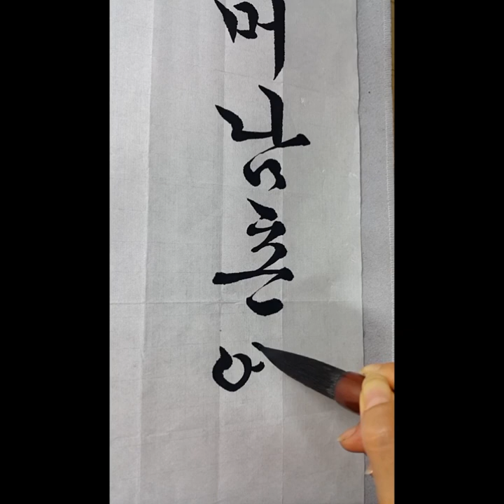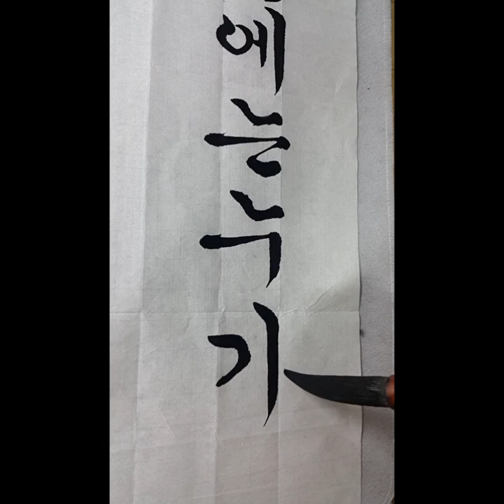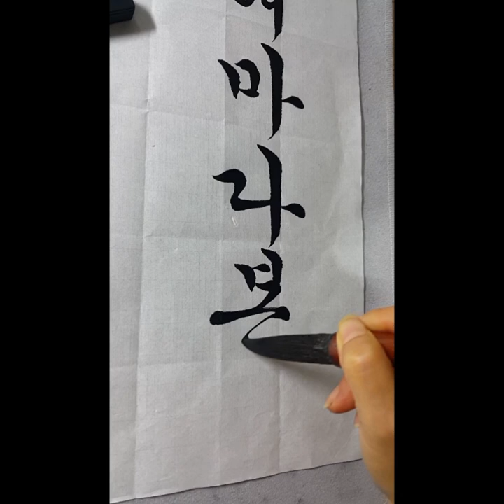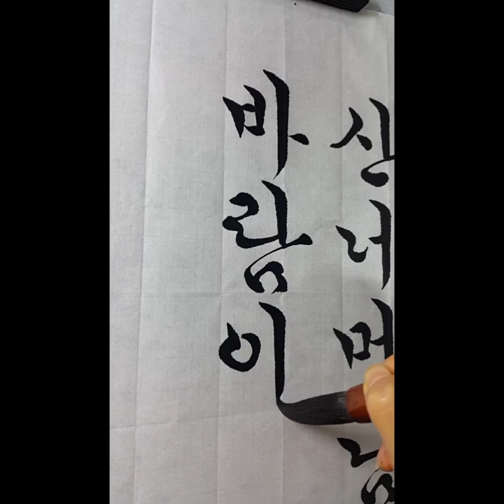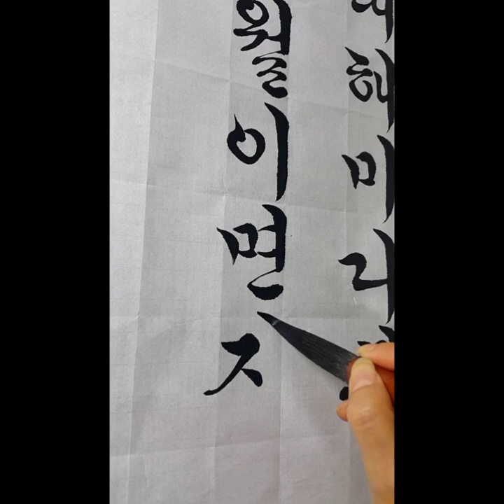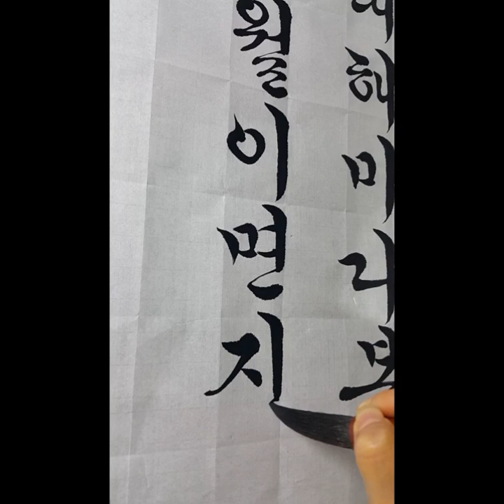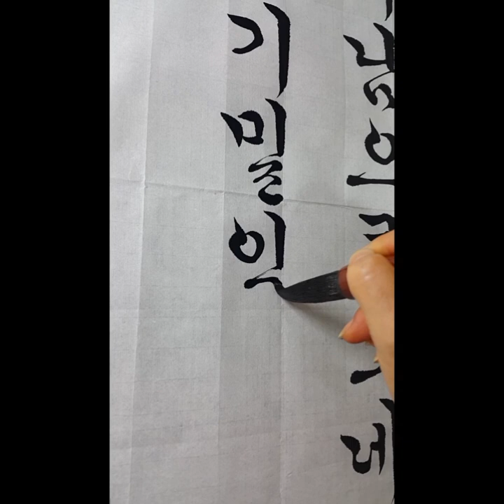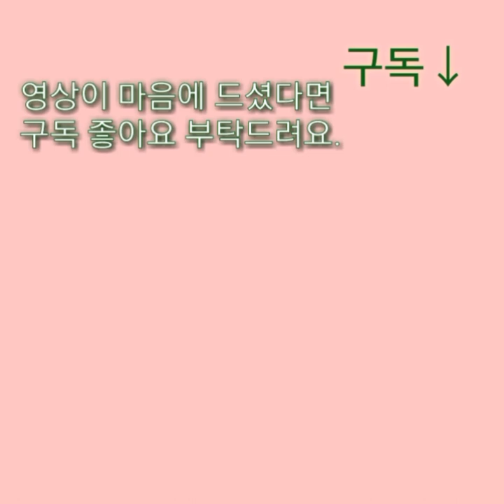꽃뜰이미경한글서예 교본 김동환시 산넘어~~ 114~115 붓글씨 전지쓰기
꽃뜰이미경선생님 한글서예 교본 114~115쪽
영상은 참고만 하시고 교본과 자전을 많이 보세요.

Ran TV 란티비 후원 및 친구추가
 카톡 아이디 : rantv7979

전지로 썼으나 영상이 긴 관계로 반으로 나눴습니다.

      山 넘어 南村에는 / 김동환

1. 산(山) 넘어 남촌(南村)에는 누가 살길래

    해마다 봄바람이 남(南)으로 오네.

    꽃 피는 사월四月)이면 진달래 향기

    밀 익는 오월(五月)이면 보리 내음새

   어느것 한가진들 실어 안오리

   남촌(南村)서 남풍(南風) 불제 나는 좋데나.